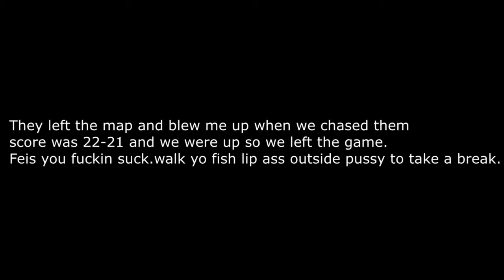GTA V Online: Vetrano CF Vs Huncho CF (Old) Praise POV